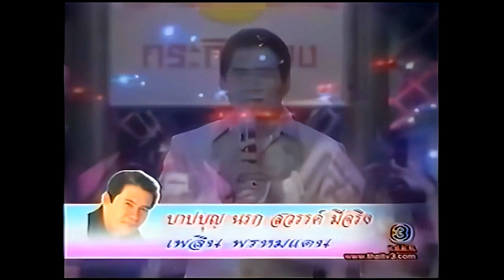บาปบุญ นรก สวรรค์ มีจริง - เพลิน พรหมแดน (ทไวไลท์ไทยลูกทุ่ง)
รายการ ทไวไลท์โชว์ (ทไวไลท์ไทยลูกทุ่ง)

ขอบพระคุณ ไตรภพ ลิมปพัทธ์